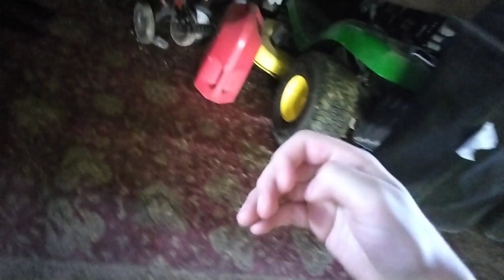I'm having war with roblox